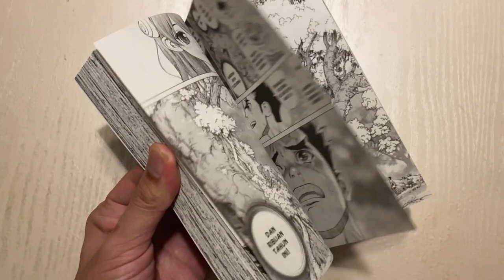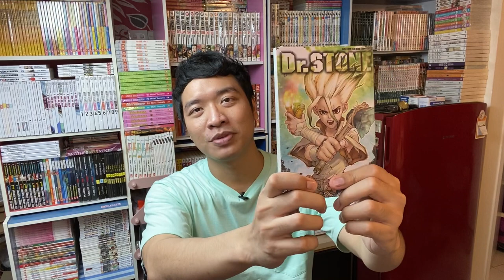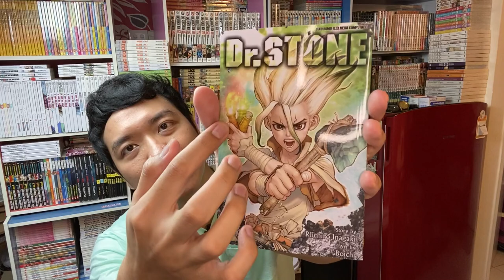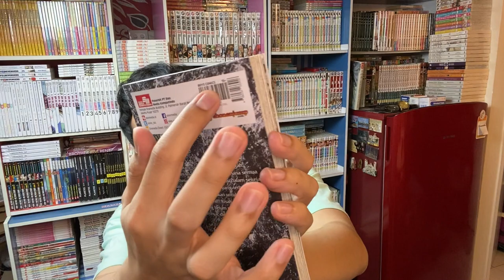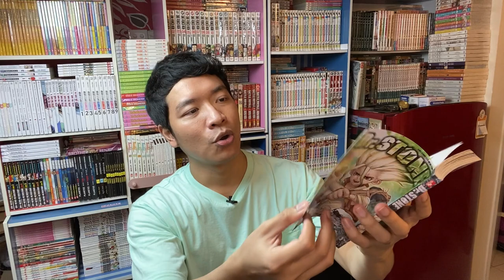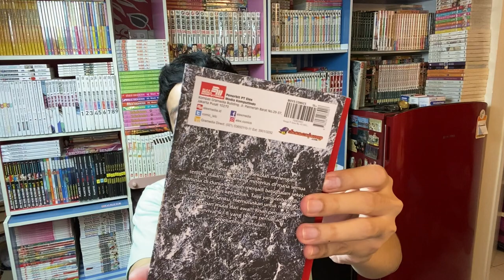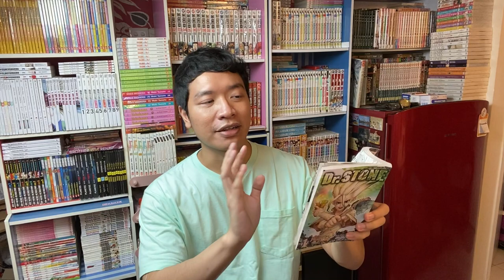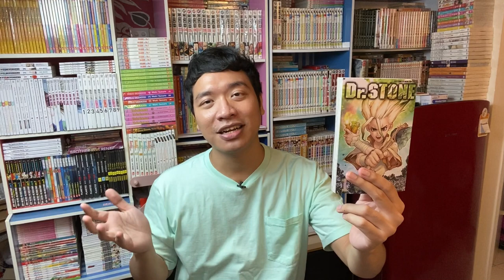KESAN PERTAMA MANGA DR. STONE + GIVEAWAY ! REVIEW KOMIK INDONESIA TERBARU ! SCIENCE ABIS KOMIK INI !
Halo Temen2

di Manga Talk kali ini kita bakal memberi kesan pertama dari DR. STONE karya Boichi dan Riichiro Inagaki ! manga tentang berjuang hidup di jaman batu, penuh dengan ilmu pengetahuan !

Kira2 gimana reaksinya 2ndy setelah baca manga ini ya? Buruan tonton videonya !

Makasi banyak Temen2